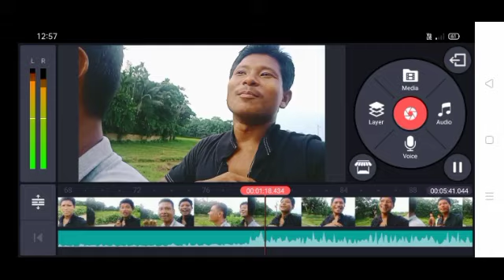Memoryble Pictures video ❤️❤️